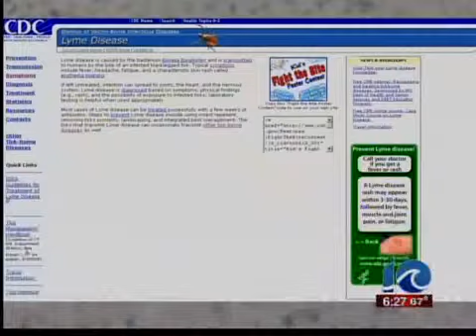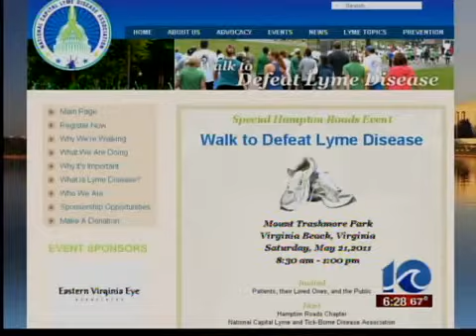What you need to know about Lyme Disease